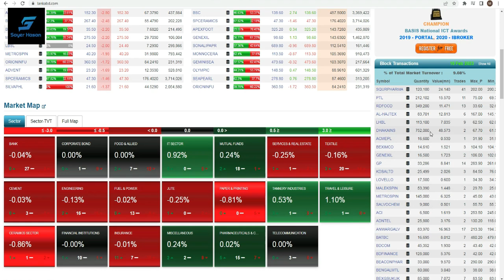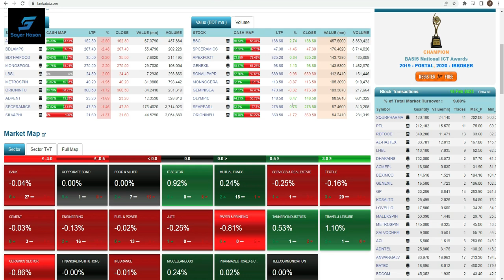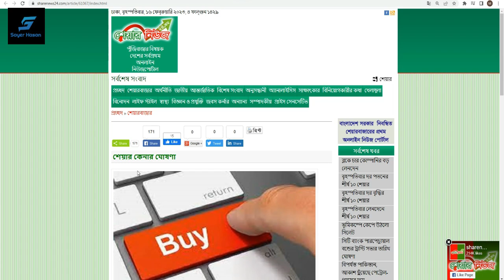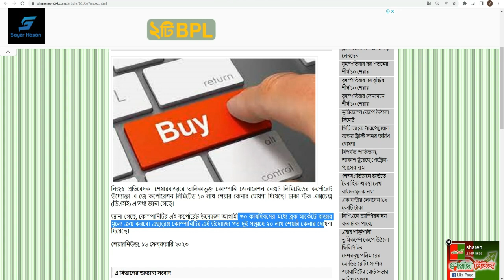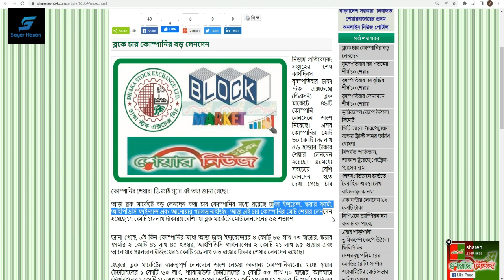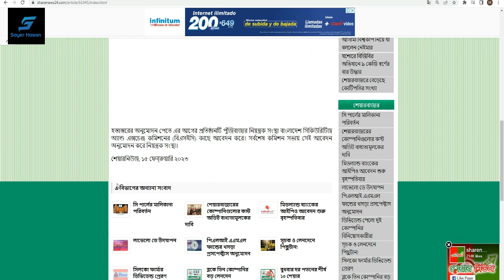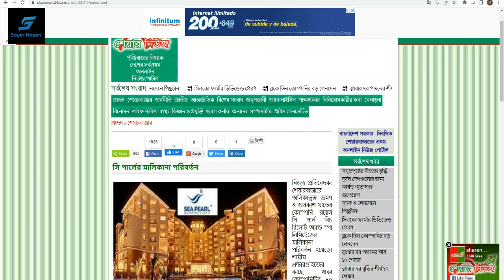আশ্বাসের বিশ্বাস নেই শেয়ার বাজারে || Dhaka Stock Exchange || Chittagong Stock Exchange